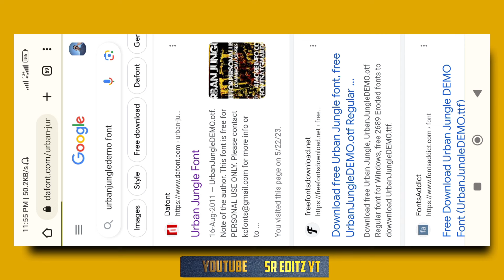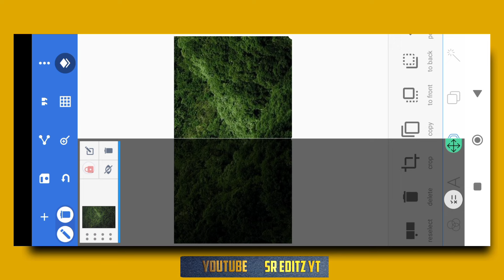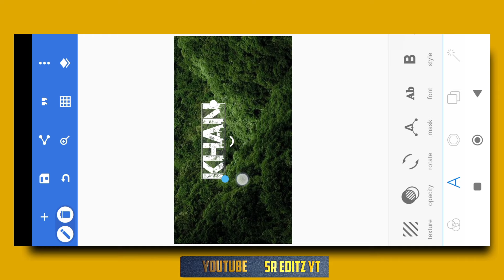New TikTok trending name tutorial | New trend TikTok jungle name tutorial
Images

Font

New trend TikTok name tutorial